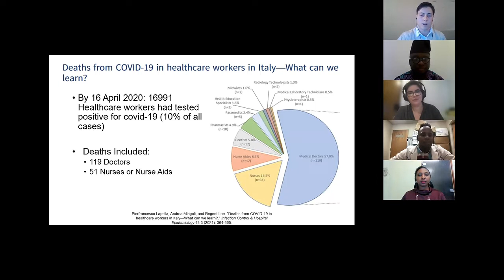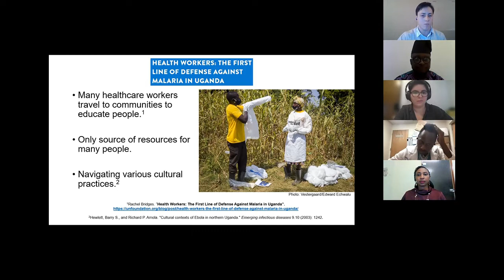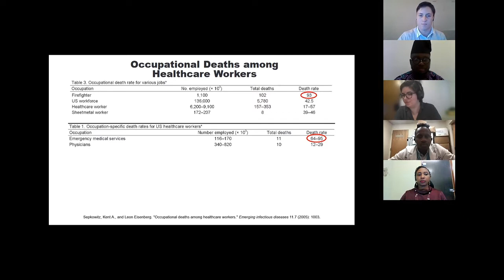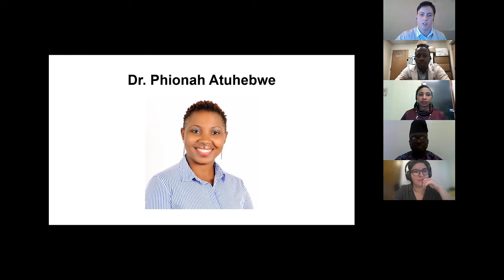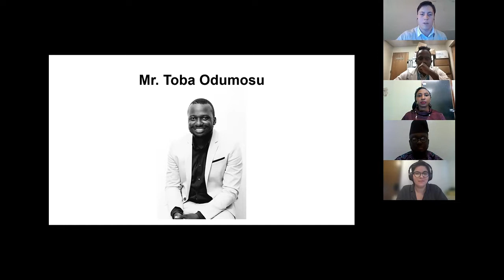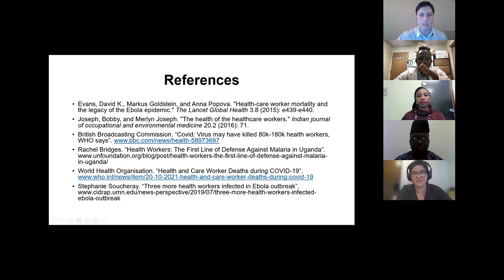11.4.21 1Day Africa: Protecting Healthcare Workers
Health workers have been at the front lines of the COVID-19 pandemic since it began in 2019. In many cases, they’ve been inadequately protected, chronically understaffed, and insufficiently supported. At this event, we spoke with with doctors, nurses, and other health workers about their experiences and worked to identify avenues for change.